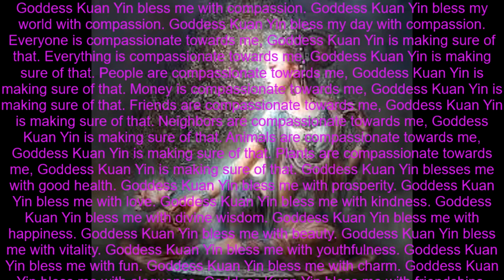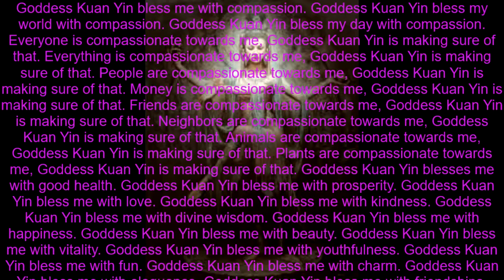Kuan Yin Bless Me & Bless My Life SUBLIMINAL